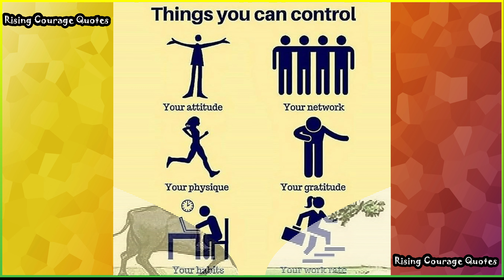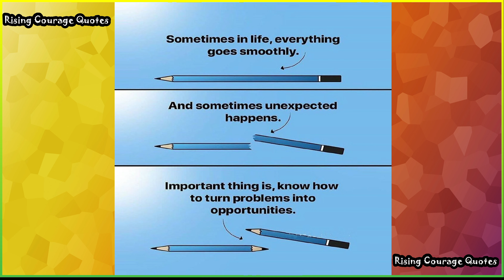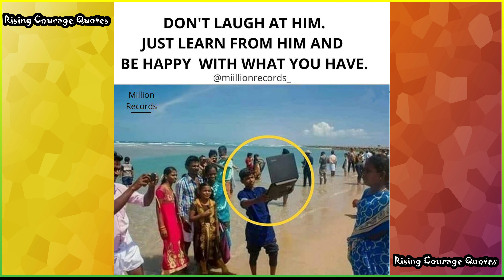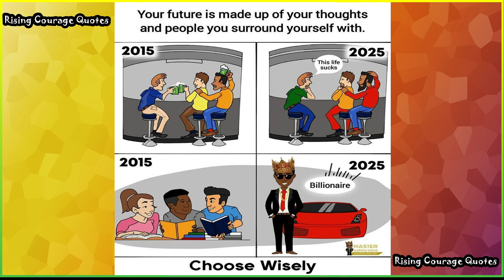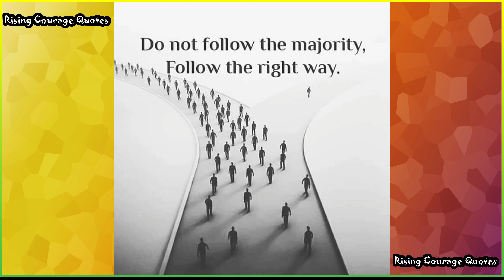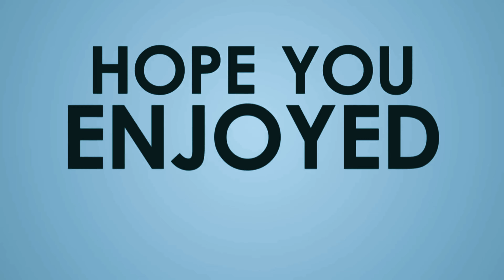Top Motivational Pictures With Deep Meaning । One Picture Million Words ।Todays Sad Reality- Part 38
Pictures source: @MillionRecords and Internet [Unknown]

Our Mantra:
Be Motivated,
Motivate others,